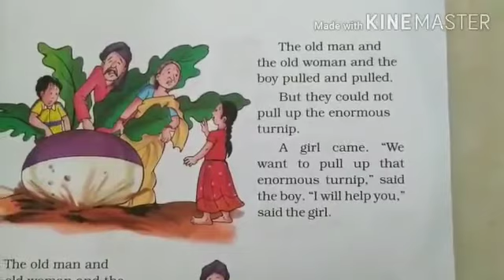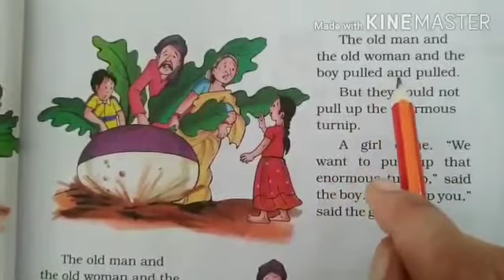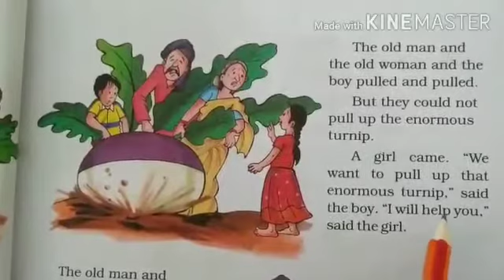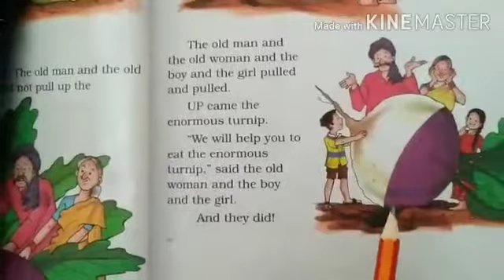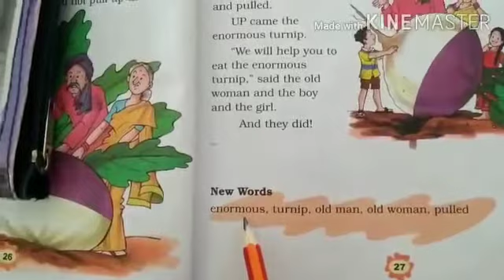Standard 3rd English by Ranjan mam 19/8/20